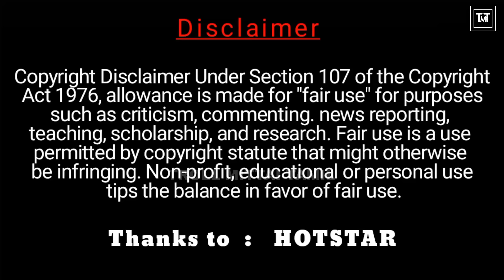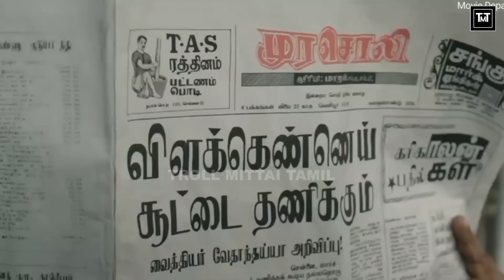பெண்கள் அசால்டாக செய்த காரியம் || மிரண்டு போன கோபிநாத் || Neeya Naana Latest Episode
ஆசால்டாக 5 லட்சம் செலவு செய்த பெண் || மிரண்டு போன கோபிநாத் || Neeya Naana Latest Episode

NEEYA NAANA HUSABAND VS WIFE
NEEYA NAANA GOLD WIFE VS HUSBAND TROLL
NEEYA NAANA LATEST TROLL VIDEO

Our understanding is that it is in correlation to Fair Right Use, however given that it is open to interpretation, if any owners of the content clips would like us to remove the video, we have no problem with that and will do so as fast as possible.